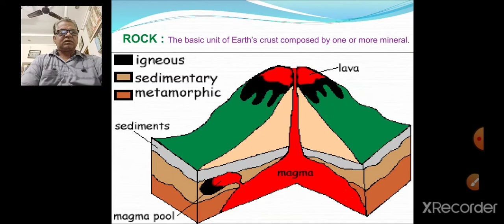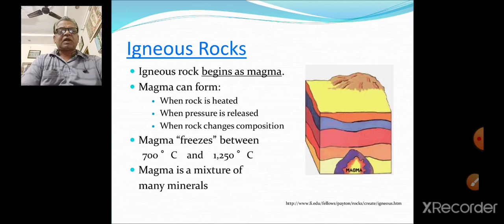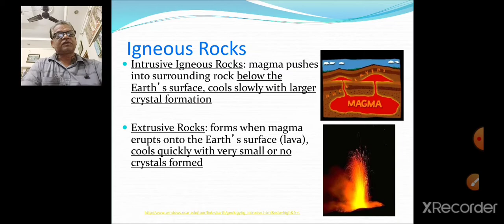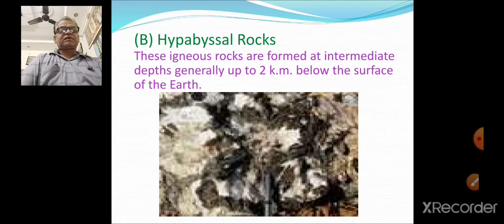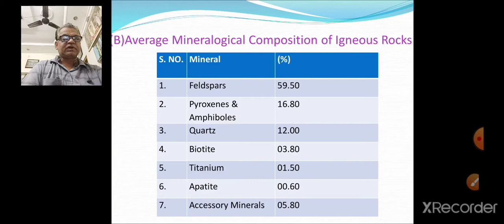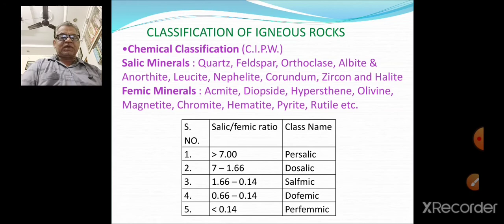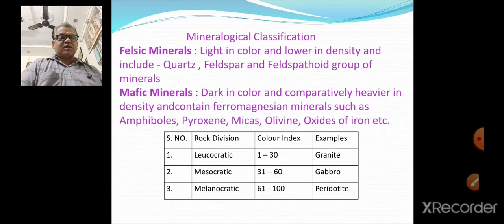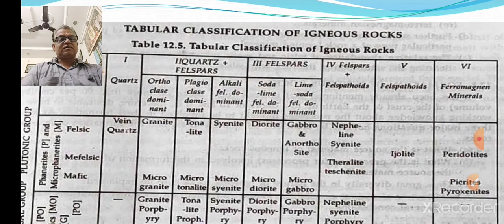Igneous Rocks Dr. Arun Vyas. Associate Professor - Geology. Government Bangur College, Didwana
Lecture for M.Sc. and B.Sc. II year Geology students